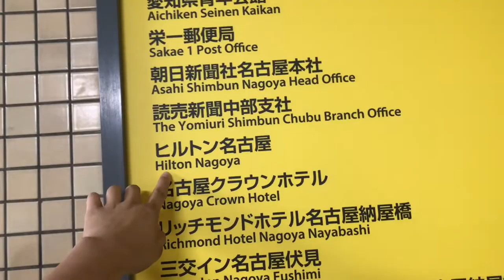HILTON NAGOYA LUNCH BUFFET WITH MIWA-SAN | MY STUDENT IN JAPAN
Miwa Sakamoto is one of my adult students in Japan. She has been taking my lessons since 2017. She is a smart learner, a good friend, a fashionable woman, a great mom to her sons and the best wife to her husband.